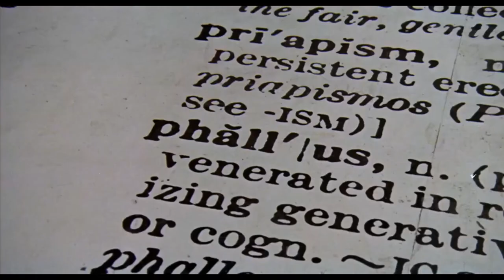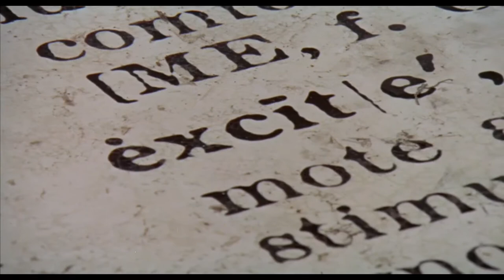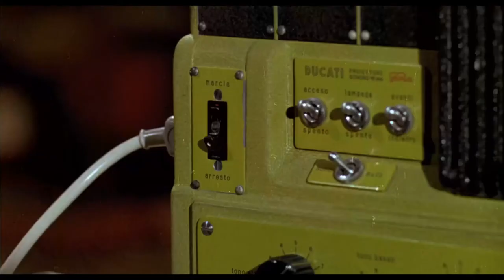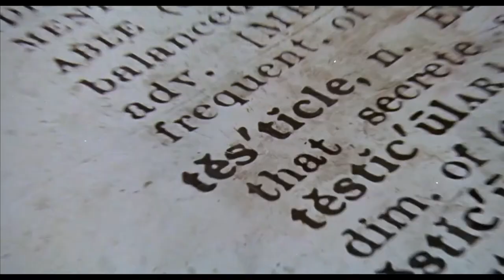The Lickerish Quartet (1970) - Like the Splice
The shortest cuts from the 1970 motion picture, The Lickerish Quartet, arranged by duration.

Source:

The Lickerish Quartet (1970)

Director: Radley Metzger

Stars: Silvana Venturelli, Frank Wolff, Erika Remberg

A jaded, wealthy couple watch a blue movie in their castle home along with her adult son. The son is testy, so they go into town and watch a circus-like thrill ride. The daredevil woman in the show looks exactly like one of the women in the movie, so the man invites her to join them for a nightcap. Tensions among the family seem to rise. She stays overnight, and during her 24 hours in the castle, each of its three residents involves her in a fantasy. She, in turn, keeps asking, "Who has the gun?" Will there be violence before it's over?